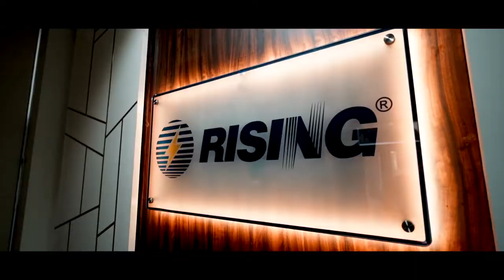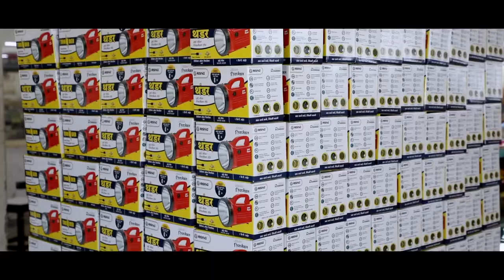Rechargeable LED Torch Manufacturing Plant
We are proud of having one of the best facilities in the country starting from the product design till the manufacturing stage.